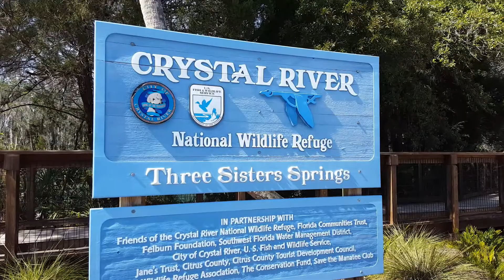Over 40 manatees at Three Sisters Springs - Florida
We visited Three Sisters Springs in Crystal River, Florida at the end of February this year. There were over 40 manatees at the time!